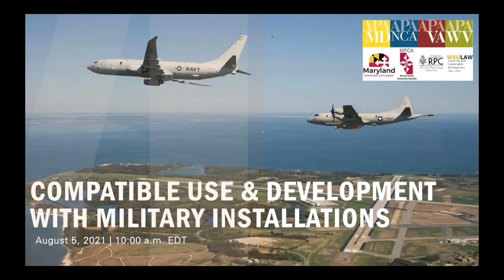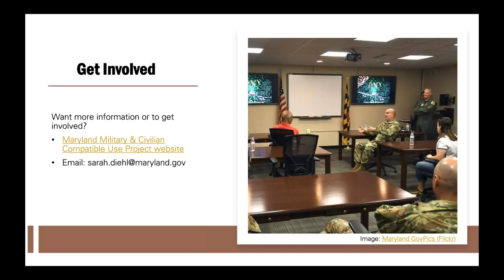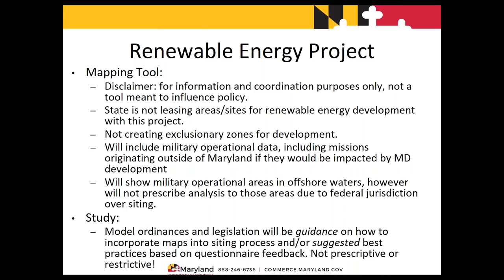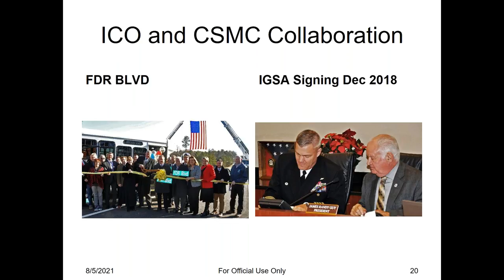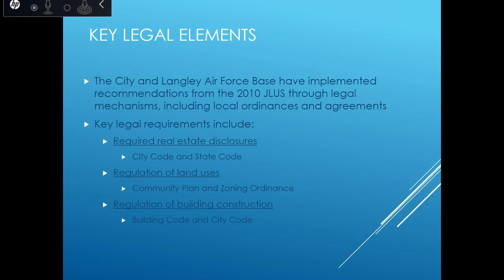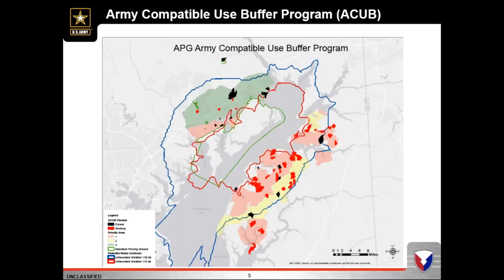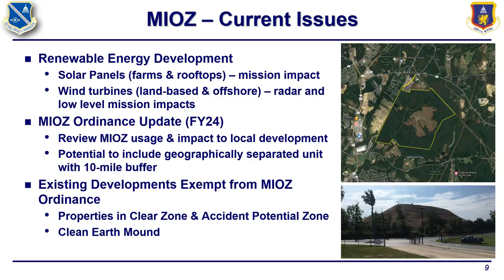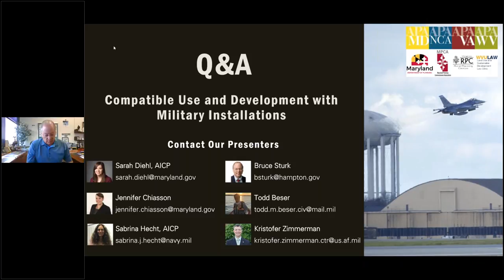Compatible Use and Development with Military Installations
Successful compatible use planning helps ensure that existing and planned land uses/activities of military installations and their surrounding communities are carefully considered to lessen or eliminate adverse effects on one another. Military and community representatives become effective partners when they develop a shared vision and pursue it collaboratively.

Representatives from the Maryland Department of Planning, Commerce, Maryland’s military installations, and the City of Hampton, VA shared how communities and military installations in the Mid-Atlantic area are working together to further military-civilian compatibility. Specific best practices that installations and communities in the area are utilizing to support military installations, neighboring jurisdictions, and the Department of Defense mission were shared as well as information on Maryland’s Compatible Use Project – including the development of a compatible use website and handbook and renewable energy siting study.

This webinar is presented in conjunction with the Mid-Atlantic Planning Collaboration.